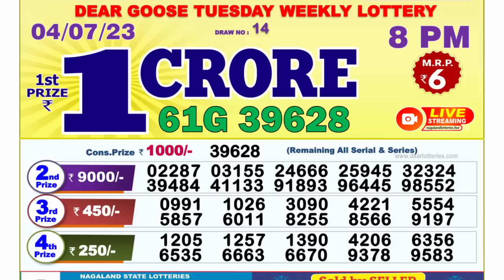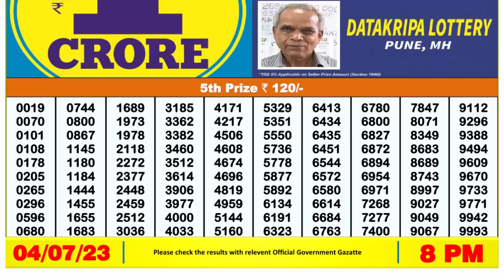Nagaland Lottery Sambad Live 8pm 04.07.23